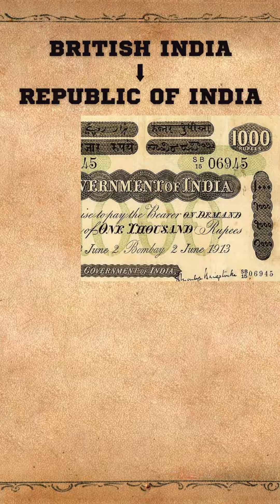Evolution of 1000 Rupees Note | British India to Republic of India 🔥🔥🔥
Best Vlogging Mobile
Tripod for mobile

Era of one thousand rupees note: from British India to Republic of India.

How currency updated time to time.